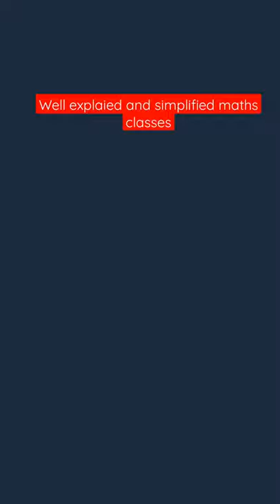lecture series intro